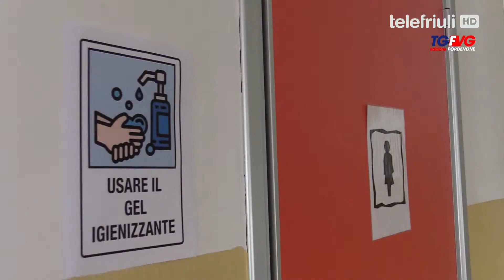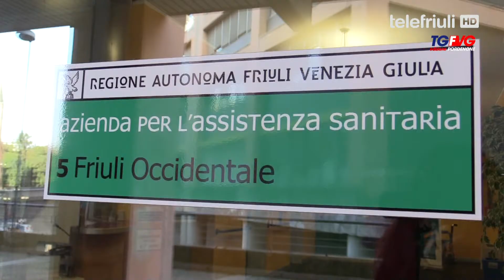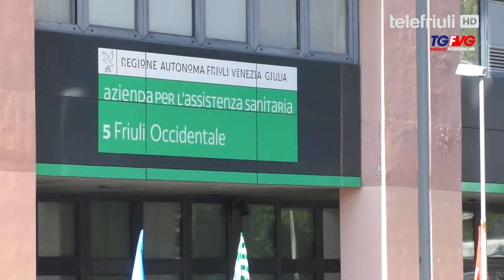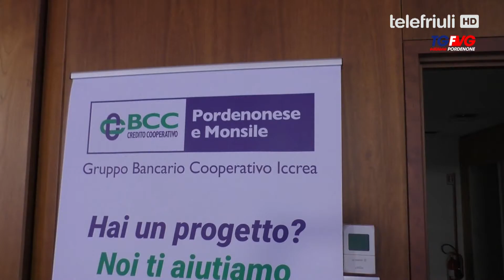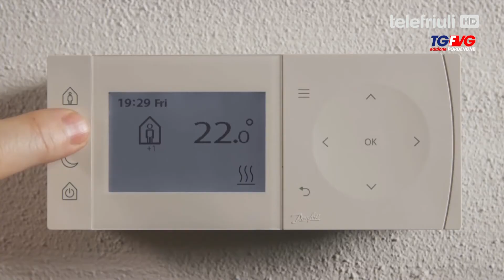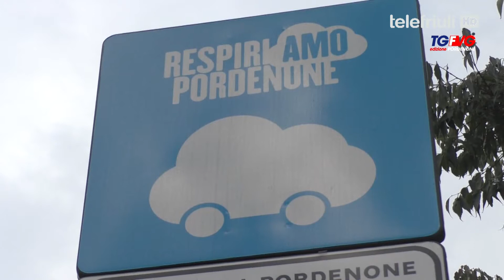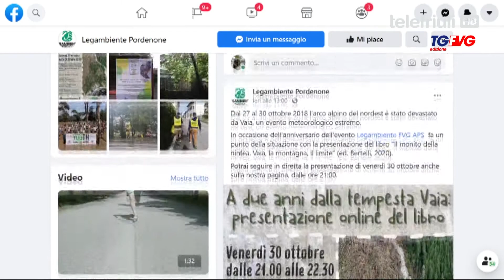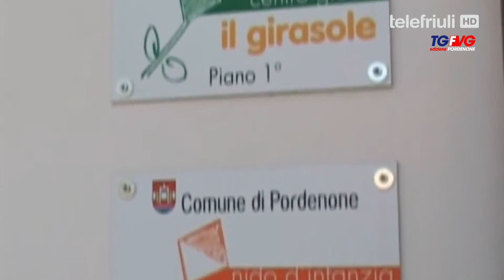Telegiornale di Pordenone - 29 Ottobre 2020